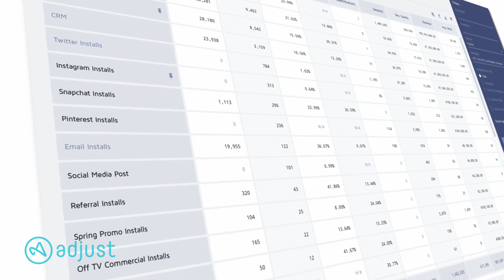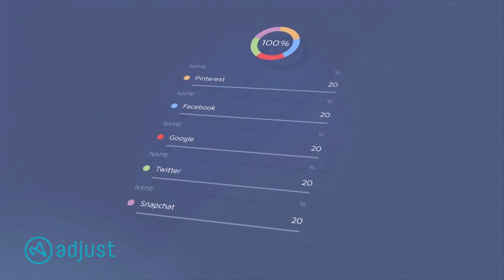Alex Potichnyj of Checkout 51 talks the benefits of using Adjust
In this video, find out why Checkout 51 use Adjust for attribution, and what special features they make use of the most.